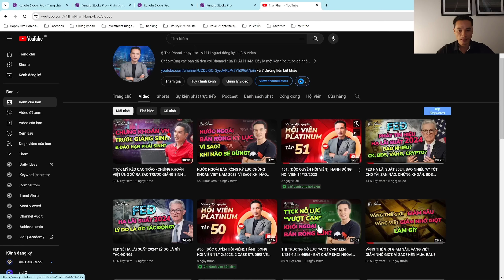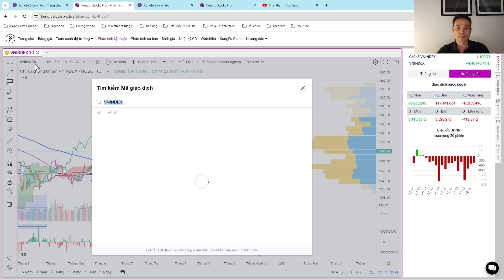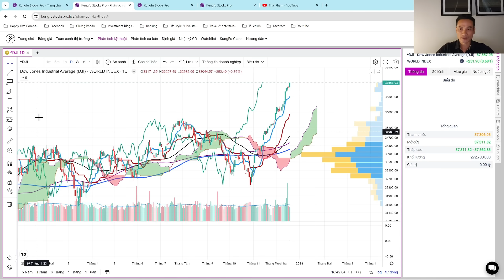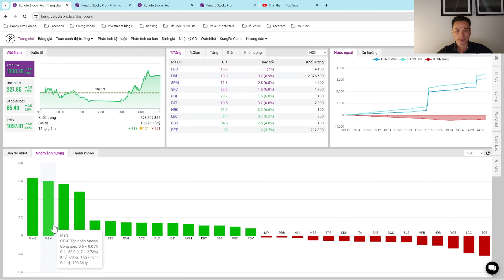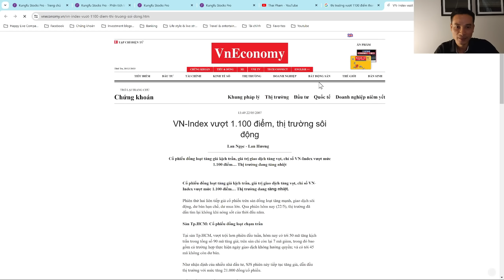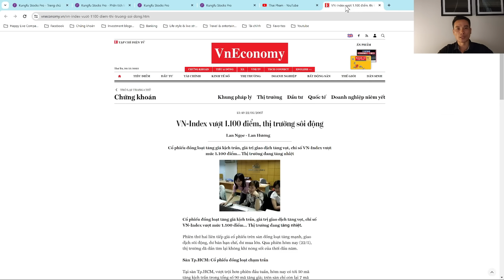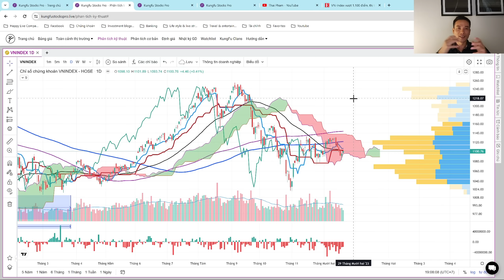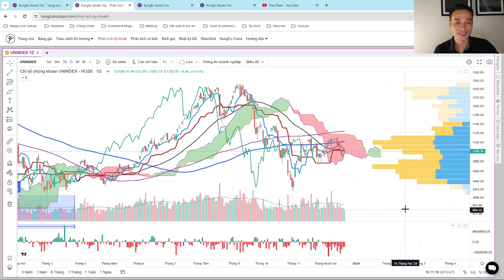VÌ ĐÂU CHỨNG KHOÁN MỸ MẠNH MẼ, CHỨNG KHOÁN VIỆT YẾU? VÌ SAO MỐC 1,100 ĐIỂM TỒN TẠI 16 NĂM?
Chứng khoán Mỹ mạnh vô cùng, tăng điểm 7 tuần liên tiếp và đang tăng ở tuần thứ 8 liên tiếp. Vậy tại sao không hỗ trợ được nhiều cho chứng khoán Việt? Chúng ta phải làm gì? Hãy coi hết video này để biết nguyên nhân và hành xử nhé!

_Phần mềm hỗ trợ đầu tư chứng khoán hàng đầu tại Việt Nam hiện nay_

✪ Bạn có thể tìm đọc các cuốn sách hay nhất của Happy Live tại:
🎧 Và tải về ứng dụng ứng dụng Happy Station và tìm nghe những quyển sách nói với gói hội viên theo tháng/ theo năm
✪ Hẹn gặp bạn trực tiếp tại:

✪ Link mở tài khoản chứng khoán tại chứng khoán VPBank Securities tại